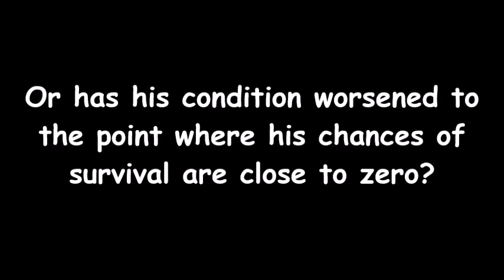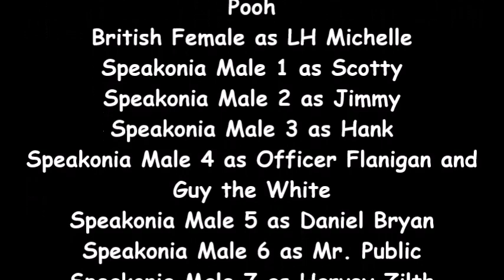PBS 2009 Logo Bloopers 82: The Charge of the Logo Brigade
We get more requests from my subs, Scotty tries to hang himself after being fired and a special guest comes in the studio.

Tantrums: 7 (Winnie the Pooh (x3), Sam, Scotty, Mr. Public and Anna)
Shin Kicks: 2
Barfs: 5 (Harvey, Sidney, LH Michael, LH Michelle and Sion)
Wrong Answers: 1
Zaps: 2